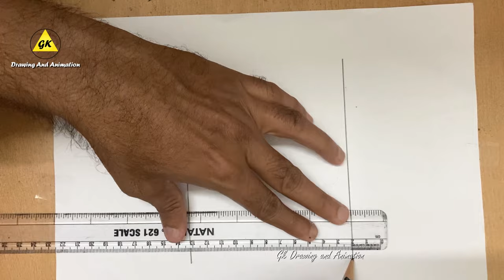How to draw telangana state map easily with basic construction | Telangana map drawing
i drew telangana state map easy with basic constrution,telangana part of state in india,hope you like

How to draw  a Girl drawing Easy || Simple Girl drawing step by step || Disney princess Elsa Drawing

How to draw Baal Krishna and Cow drawing Easy | Krishna drawing|गाय का चित्र | सुंदर बाल कृष्ण चित्र

How to draw a Cute Bird drawing easy and Simple || Bird drawing step by step || Gk Drawing Creations

How to draw a Cow and Calf drawing Easy | Simple Cow and calf animal drawing step by step

How to draw telangana map easily with basic construction | Telangana map drawing